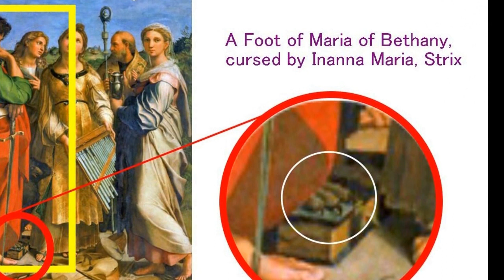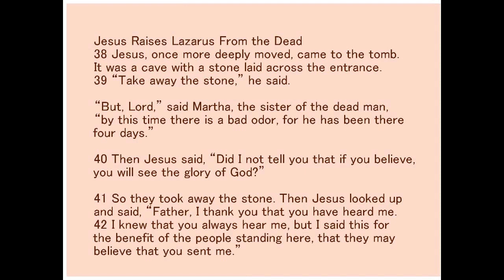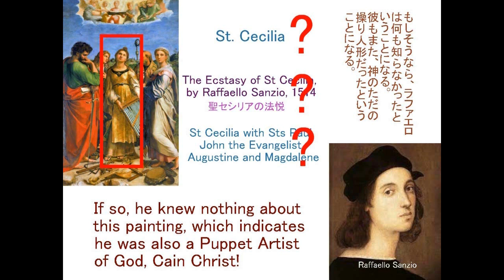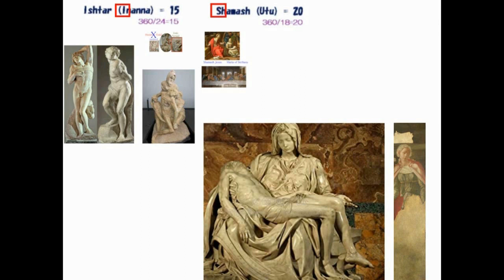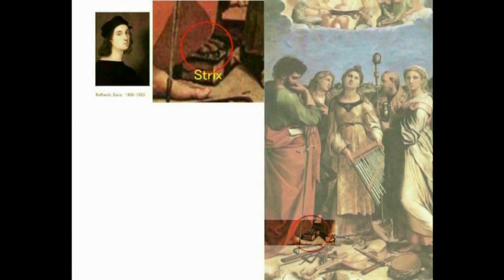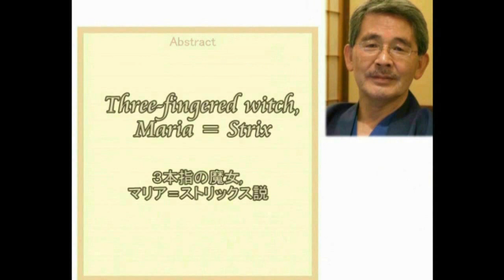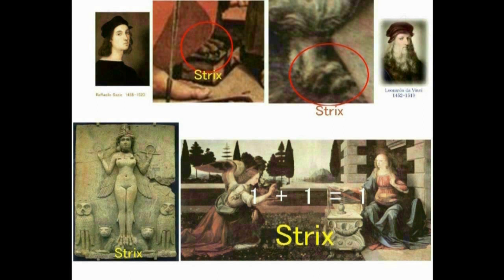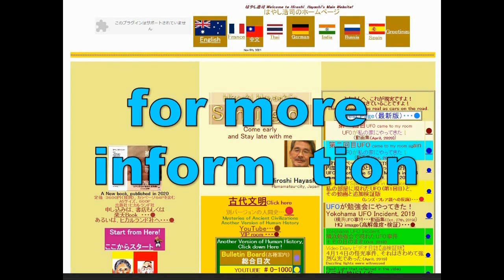4452【05 Secret Number】Maria of Bethany with Devil's Foot,cursed by Inannaイナンナによって呪いをかけられ魔物の足になったイエスの